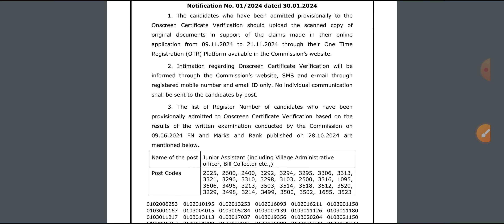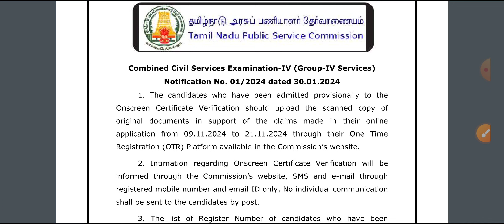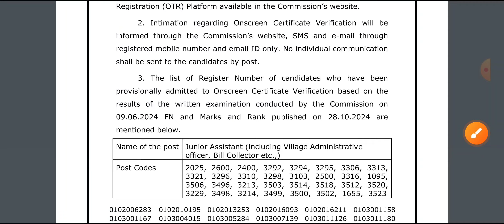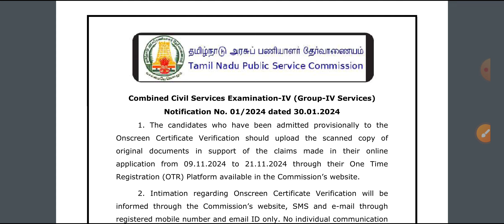👉GROUP 4 - Next Process.! | TNPSC update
📌📌For Updates📌📌

Or